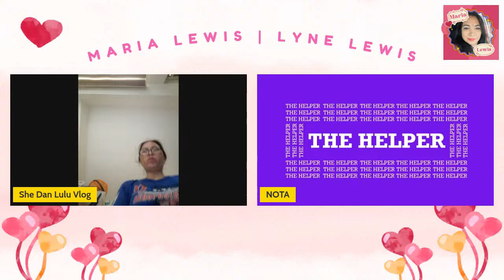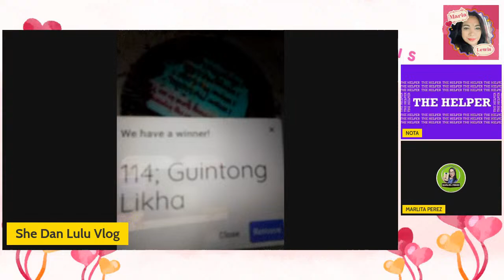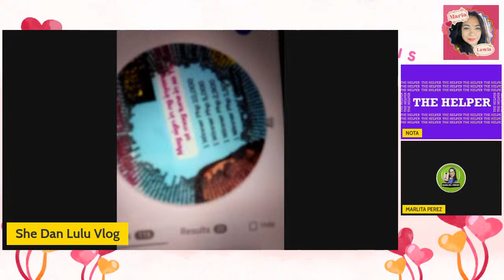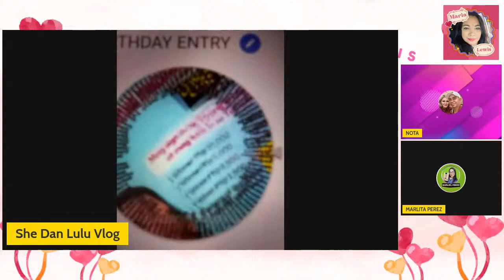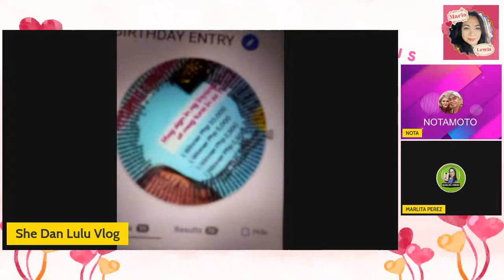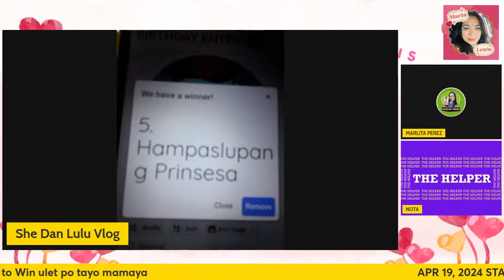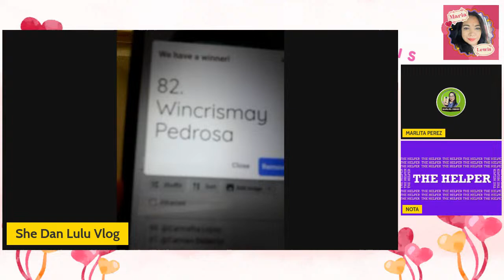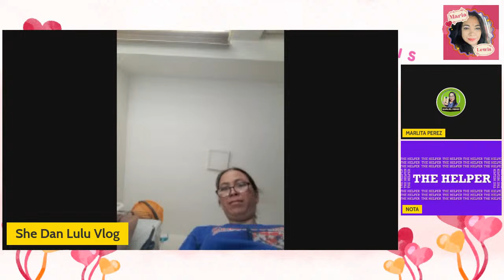GLS 4/21 ON 31st WEDDING ANNIVERSARY JMMY & LYNE LEWIS WIN WORTH 25,000 & 5 CELPHONE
PLEASE JOIN WITH US AND TUNE IN MY YOU TUBE CHANNEL LYNE LEWIS VLOG AND BE A MEMBER ON MY  FACEBOOK PAGE .WOW ANG LAKI NG PRIZE SALI NA KAYO GAGAWIN NYO LANG MAG JOIN AT MAG ATTENDANCE DAILY WITH LOGO ETO 3 FB PAGES JOIN NA FB LINK